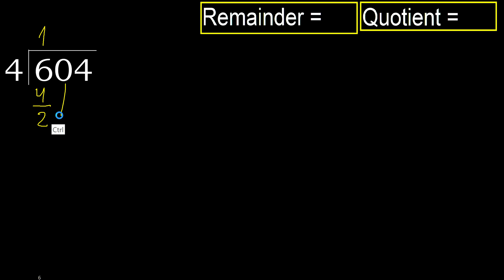Divide 604 by 4 , remainder . Division with 1 Digit Divisors . How to do